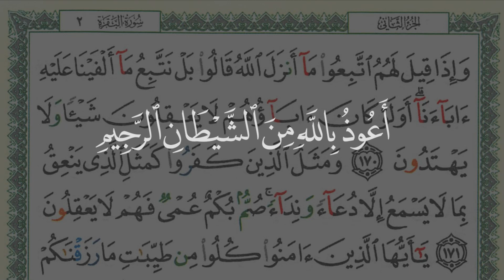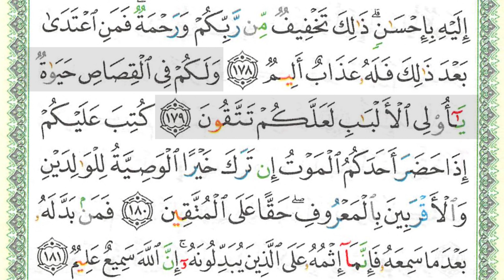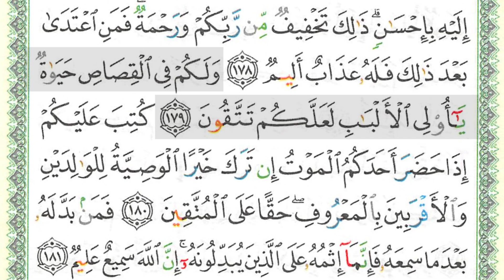SHSB - Juz 2 Halaman 27 Baris 12